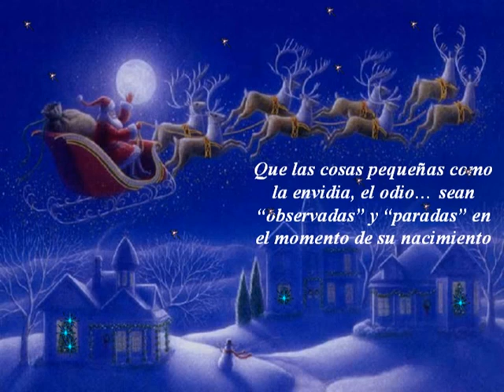FELIZ NAVIDAD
FELIZ NAVIDAD PARA TODO EL MUNDO